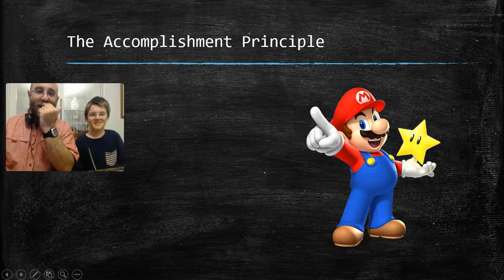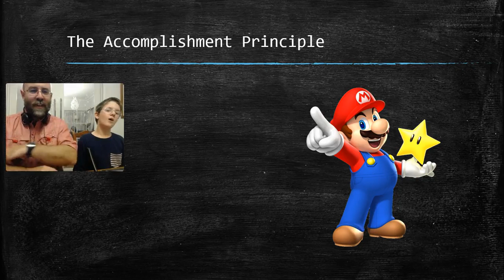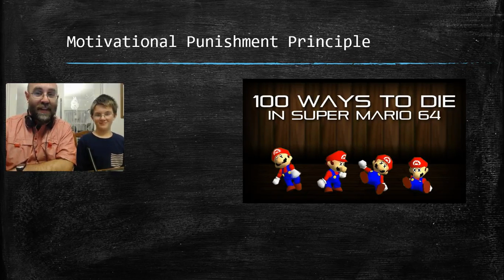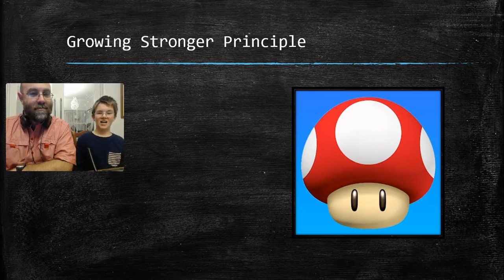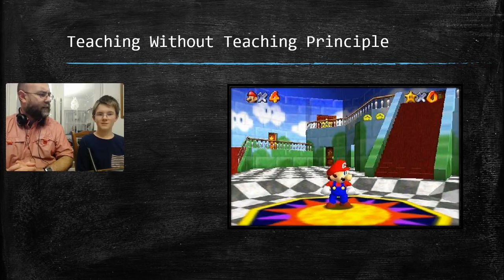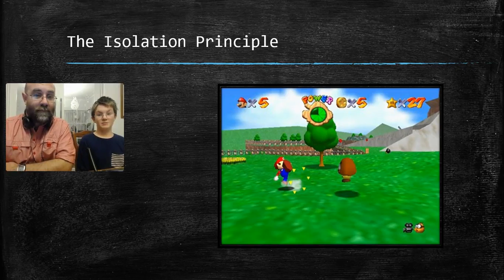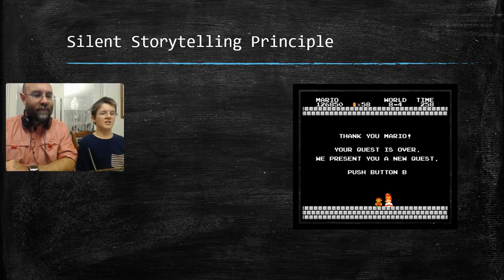Video Game Principles Recap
A quick recap of the principles of good game design, as we first learned about from Snowman videos.